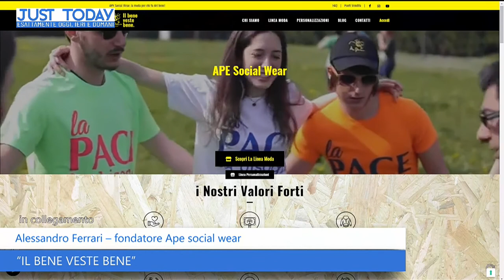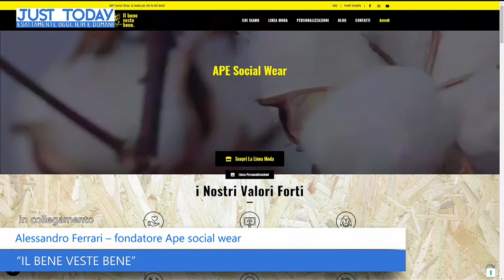"Il bene veste bene" - un giorno, una buona notizia - 22 febbraio 2022